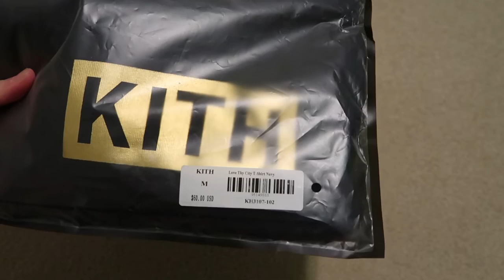Kith World Fair Tee Pickup/Unboxing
Thanks to the homie in the fb group for hooking it up for retail. Embroidered flag on the back was a nice touch as well. Kith gang we here.